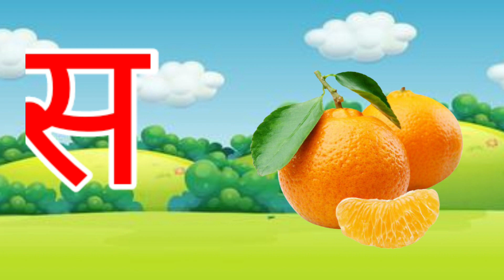क से कबूतर, ख से खरगोश, hindi varnamala, Rhymes for children song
अ से अनार, अआइईउऊ, क से कबूतर, हिंदीस्वरब्यंजन, आ से आम, अआइईउऊएऐ, हिन्दीकखग, हिन्दीस्वर, kids videos

A for Apple, B for ball, C For Cat, D For Dog, Alphabets ABCD ABCD song new and English Varnamala for

gh se ghar
ng